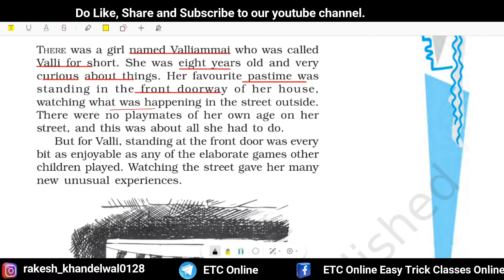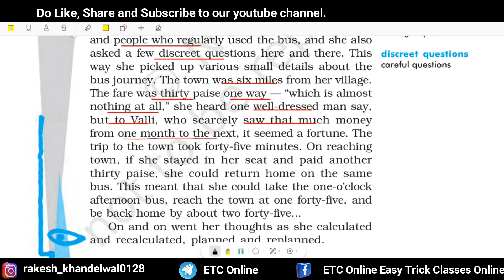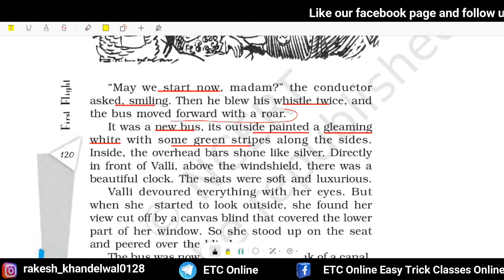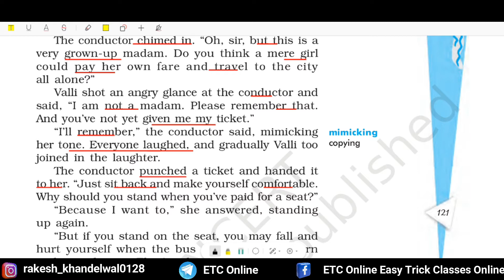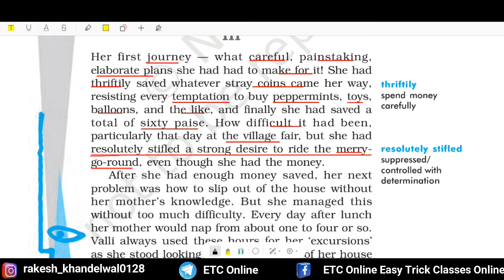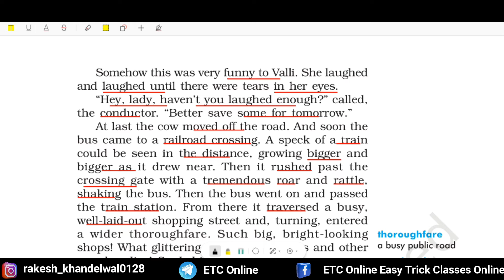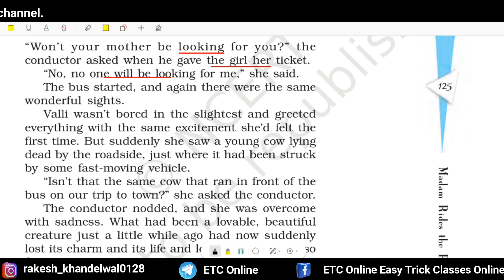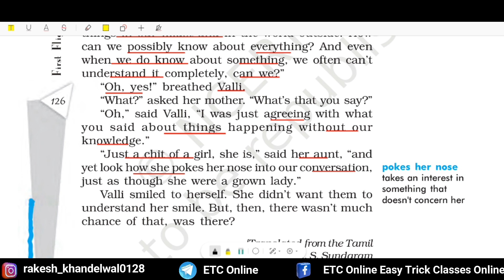Madam rides the bus | madam rides the bus class 10 | madam rides the bus in hindi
This is a sensitive story of an eight year old girl, Valli’s first bus journey into the world outside her village. At a very tender age, she tries to understand the mystery of life and death in her own terms.

madam rides the bus in hindi
madam rides the bus class 10 line by line
madam rides the bus class 10 line by line in hindi
madam rides the bus in hindi explanation